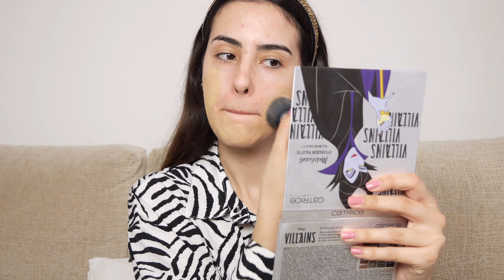Maquillaje💄Disney Villains Nueva colección de Catrice 😈 Maléfica 😈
Hoy os traigo un maquillaje con la paleta de Maléfica de la nueva colección de Catrice ✨

Espero que os guste muchísimo el vídeo y le deis muuuuucho amor 💕

VÍDEOS NUEVOS MIÉRCOLES Y DOMINGO